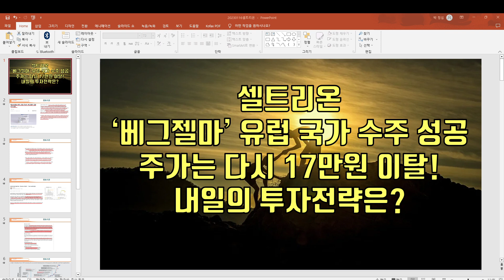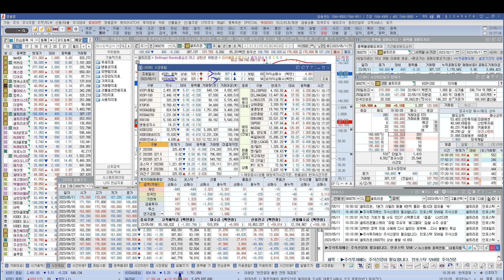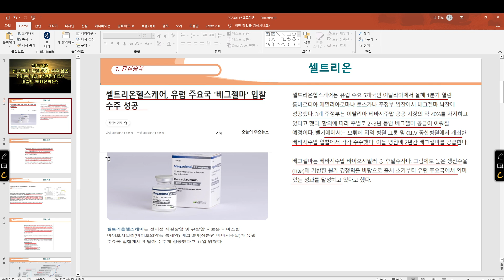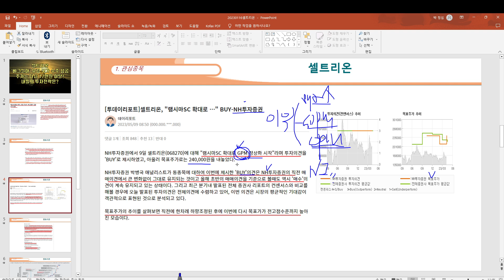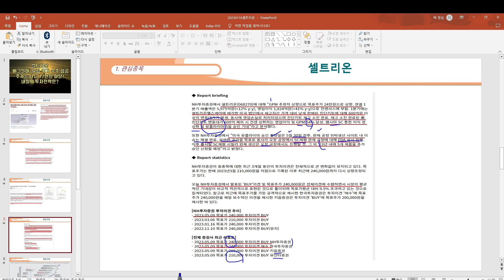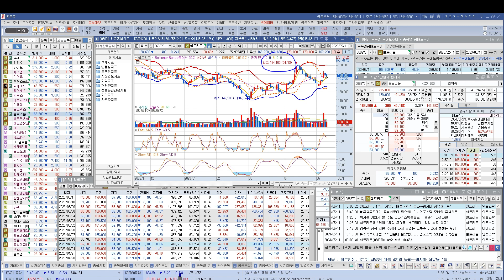[ 주식 ] 셀트리온 '베그젤마' 유럽 국가 수주 성공, 주가는 다시 17만원 이탈! 내일의 투자전략은?